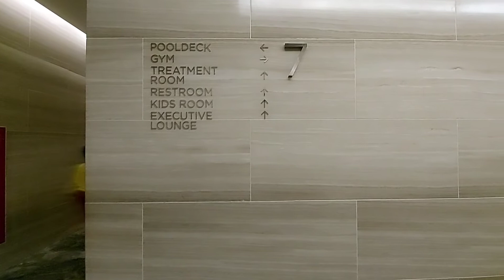MEWAH BANGET!!! || HOTEL SERASA DI APARTMEN PRIBADI||REVIEW LENGKAP OAKWOOD SUITE LA MAISON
Halo moms

Kita lagi nginap di salah satu hotel recomended menurut saya, di daerah kebayoran jakarta selatan

Hotelnya bener bener mewah, nyaman dan bikin betah banget

Tonton vidionya sampai habis ya buat liat review lengkapnya

Selamat menonton..